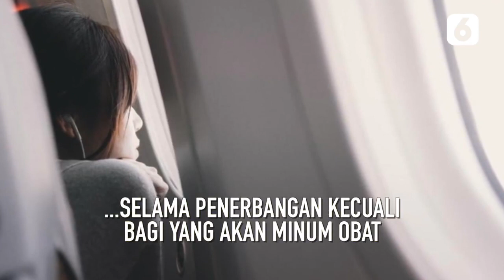Pemerintah Izinkan Okupansi Pesawat Terisi 100 Persen Saat PPKM Jawa Bali - Liputan6.com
Pemerintah melalui Kementerian Perhubungan mengeluarkan surat edaran yang berisi tentang aturan okupansi pesawat yang boleh hingga 100 persen. Peraturan ini keluar di tengah PPKM Jawa-Bali.